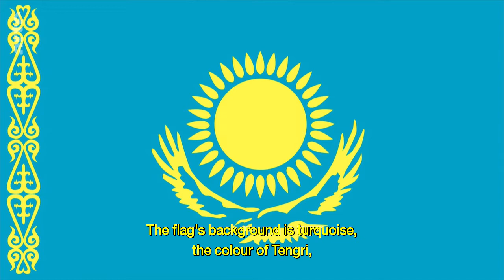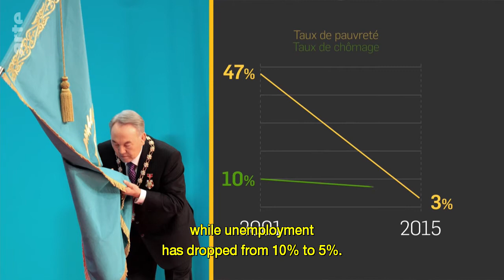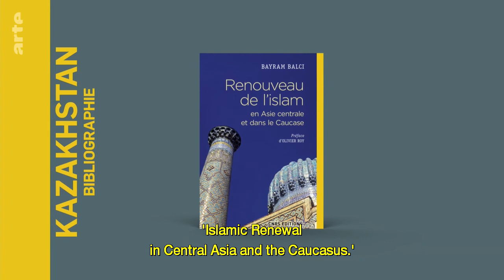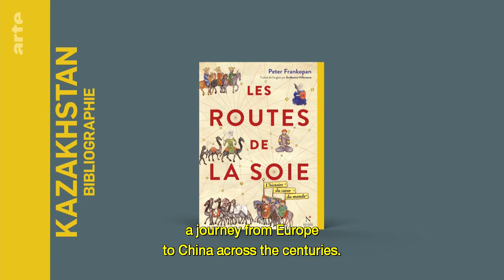Kazakhstan - A Bridge Between China and Europe Mapping the World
Kazakhstan was long under Russian influence through the Tsarist and Soviet periods. Today, under a dictatorship, the country is building strategic lnks with China, Russia and Europe.

Presenter : Emilie Aubry
Country : France